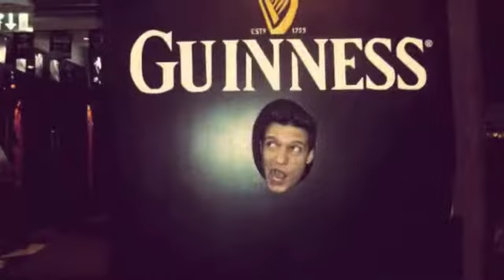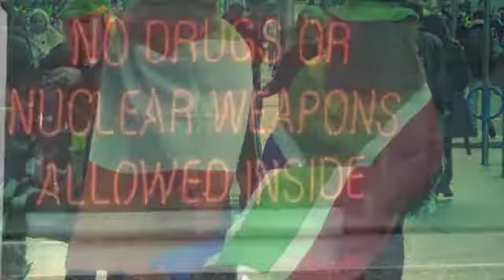St. Paddy's Dublin 2012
St Patrick's festival in Dublin 2012 - once in a lifetime experience...